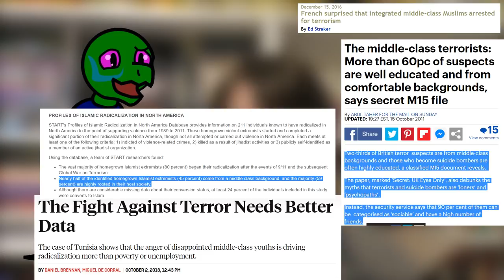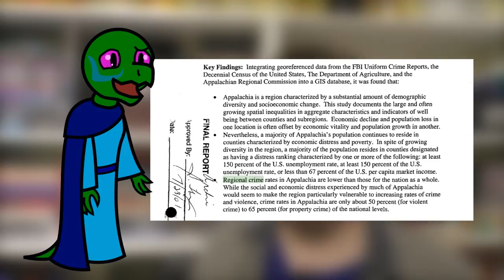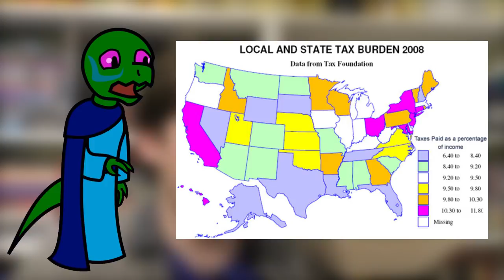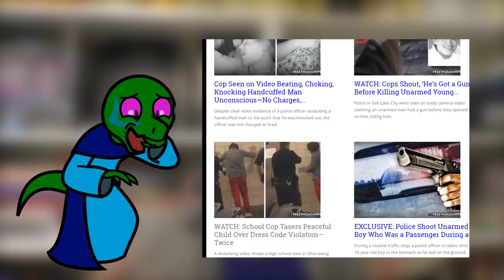The Voluntarist Police Conundrum - Solved